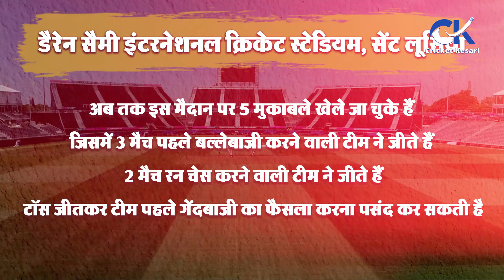IND vs AUS | INDIA vs AUSTRALIA | T20 World Cup 2024